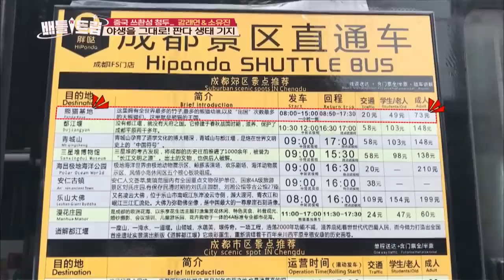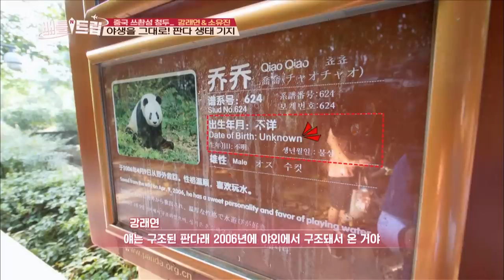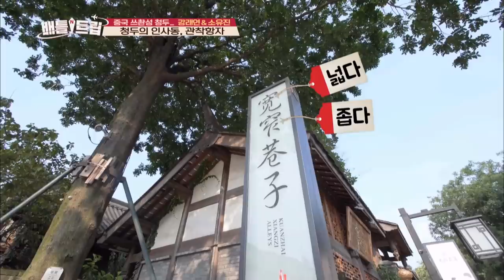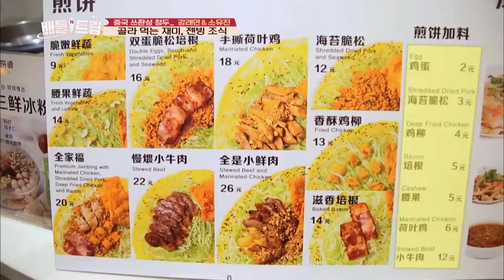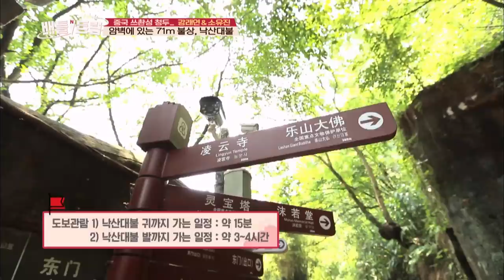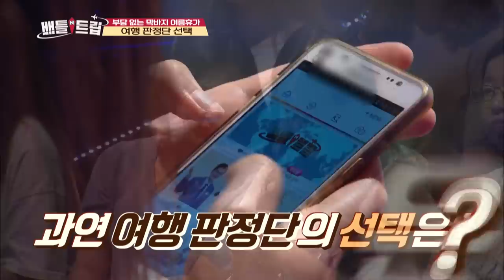Battle Trip | 배틀트립 – Ep.105 YujinX Raeyeon’s trip to Chengdu [ENG/THA/2018.09.09]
Guests: So Youjin and Kang Raeyeon